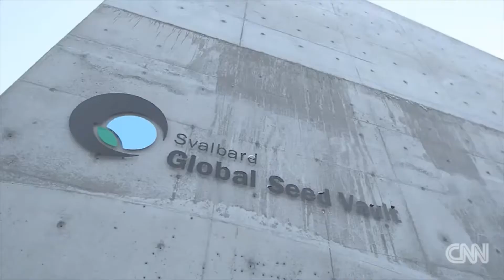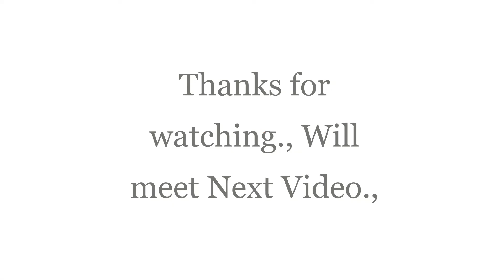No Food - No Agriculture - What happend? - Tamil - Casual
Hi, Welcome to my channal., In this video we see about what happend if no agriculture & no food? Dont worry its not happend., Bcz all country seed vaulted in secure world bank in Norvey.,  It's will help once universe met some nature accident or any war.. Human's last hope.. this Seed bank., So Dont waste Food & Water., Its even to all., Save farmers., Save Agriculture..

Thanks to "Gokulam Kathir "Weekly articals & Videos from CNN.,

Thanks., We will meet Next video's.